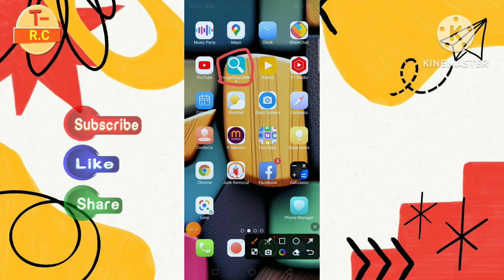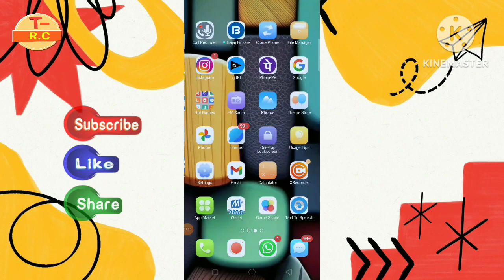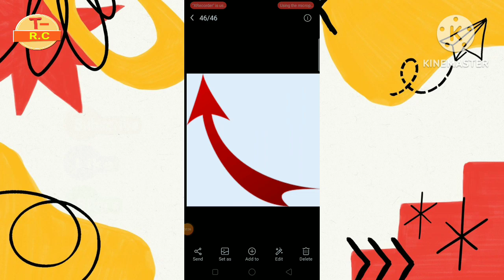PixelLab Se Arrow Kaise Banaye || How To Make Arrow In PixelLab || Arrow for pixeilab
Your Qurious:-
PixelLab se arrow kaise banaye
 tedha arrow kaise banaye
 how to make arrow in pixellab
 png arrow
 tedha arrow
 photo ya thumbnail me arrow kaise Lgate hai
 PixelLab se arrow kaise lagate hai
 photo par arrow kaise bnaye
 thumbnail par arrow kaise banaye
 tech archana, photo
 thumbnail